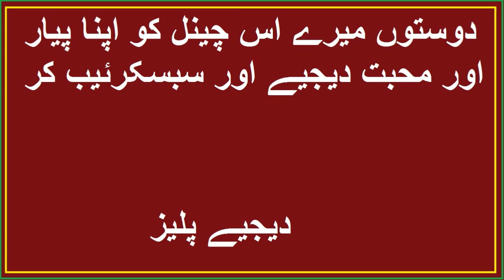PAKISTANI FILM TV 28 FAMOUS CELEBRITIES WITH THEIR HUSBAND 2019